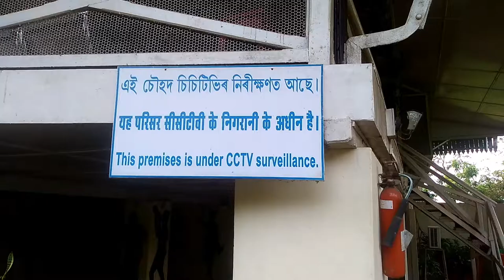north east coal field or British a bonua akmatro dangor alohi ghar tu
north east coal field  or hokolut k dangor British a bonua guast house tu.